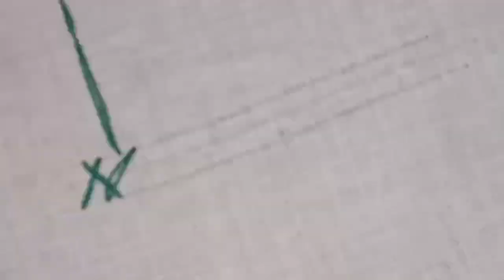simple small embroidery border designs/ beautiful embroidery designs for beginners/ trending video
Dear viewer
Welcome to innovative creations
this video about :hand embroidery border design
Hope you are enjoying my video
Plzsubscribe my Channel for new video
@innovative creations137

embroidery tricks
kadhai 2023
flower sketch design
handembroidery for plain suit
Brazilian embroidery
brazilian kadhai design
embroidery ideas
embroidery for Chadar
neck line embroidery
borderline embroidery
frock embroidery design for baby girl
innovative creations
chadar kadhai design
traditional stitch
embroidery for pillow covers
embroidery for Hanky
handkerchief embroidery
embroidery for handkerchief
indian embroidery design
Rumal kadhai
close herringbone stitch tutorial
handembroidery for new learners

pillow embroidery
easy embroidery
how to embroidery border design
frockdesign for baby girls
silai karhai aik fun
indian embroidery
sumitra embroidery
how to hand embroidery design
cushion design
sewing circle
chadar kadhi
indian embroidery design
baby girl embroidery design
dazak arts
nakshi kantha embroidery
babygirl embroidery designs
salai kadhai ek fun
embroidery neck design for Kurtis
indian embroidery design
bangladeshi embroidery stitch
shagufta fyms
shadiya handworks
beautiful fashion style